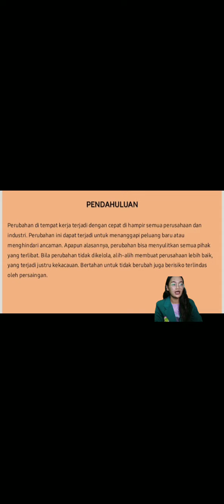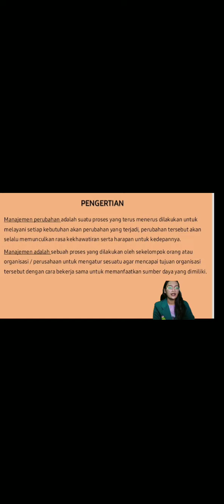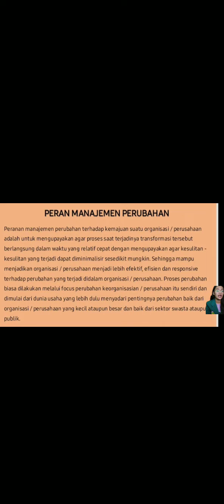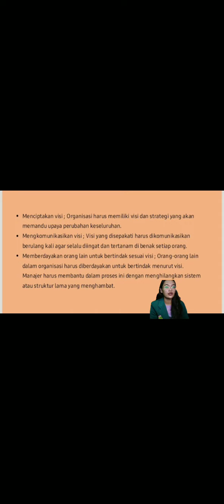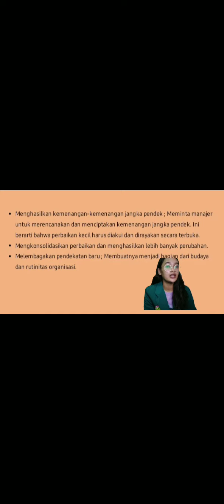8 TIPS PERUBAHAN DAN PERAN MANAJEMEN PERUBAHAN TERHADAP KEMAJUAN SUATU ORGANISASI ATAU PERUSAHAAN.